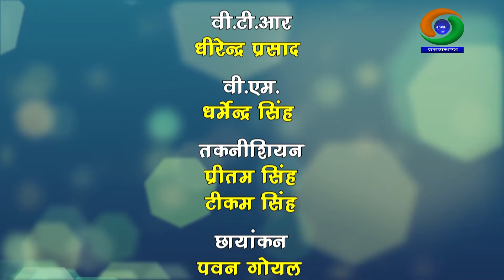हिन्दी काव्य गोष्ठी || Hindi Kavya Goshthi : Hindi Poetry Seminar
पंकज शर्मा (कवि)
डॉ.सत्यानंद बडोनी (कवि)
विनय अंथवाल (कवि)
राज कुमार (कवि)
डॉ.अर्चना डिमरी (कवयित्री)
डॉ.अलका अरोड़ा (कवयित्री)

संचालन - डॉ. मुनिराम सकलानी

निर्माता / निर्देशक - विकास कोटनाला